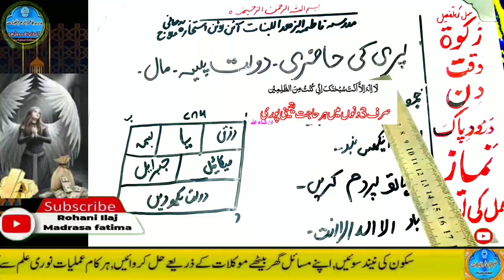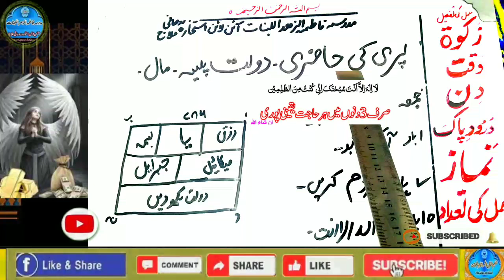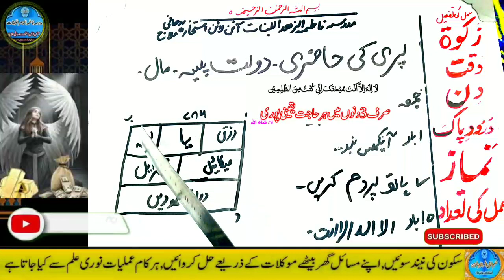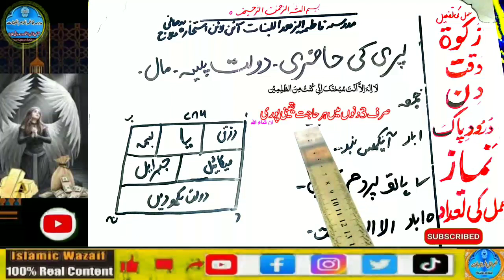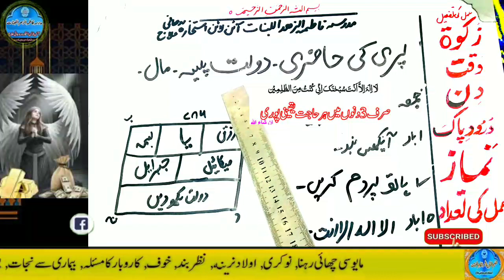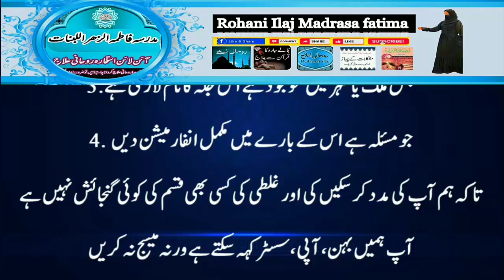Amir hone ka wazifa, daulat ka wazifa, rizq ka wazifa, wazifa for money, jab, pari, mokil ka amal